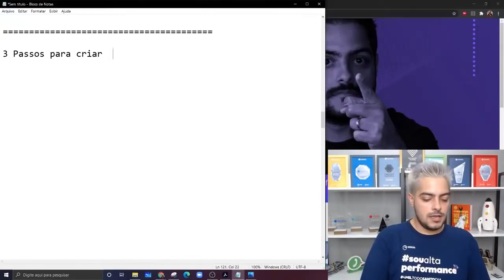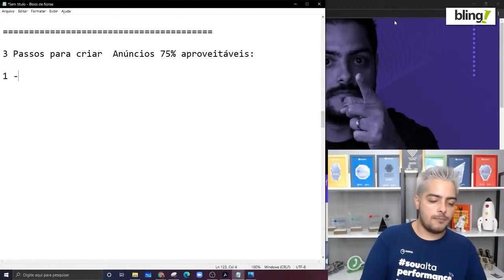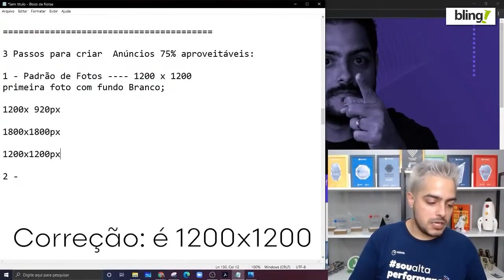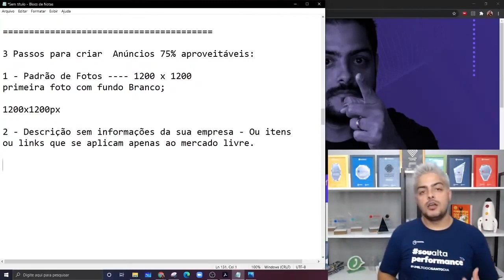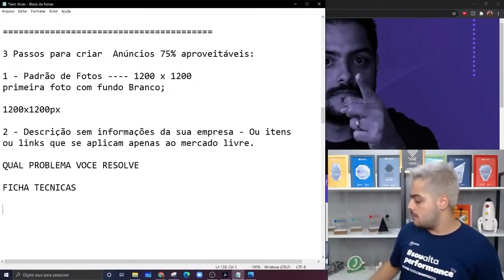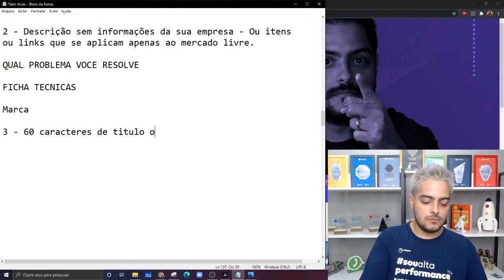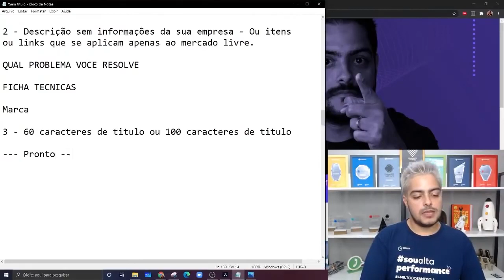3 passos para ter um anúncio 75% aproveitável em todos os marketplaces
💡Imersão Planning Day Edição Financeiro e Publicidade - venda 4 Mil Todo Santo dia 👇👇👇

Anúncios 75% aproveitáveis.

Para a gente ir para outros canais, se você aprende isso no começo, tua vida fica muito mais fácil. Existem formas de você já cadastrar o seu produto, seguindo alguns fatores e algumas coisas e ele vai estar 75% aproveitável para um canal.

Porque 75% e não 100%, os anúncios que você faz para a B2W, são 100% aproveitáveis, se você tiver integrado, para o Magazine Luiza. Agora, onde que ele vai ser 75% aproveitável? Lá no Mercado Livre.

Outro ponto, cadastrei no Mercado Livre, ele vai estar 75% aproveitável para os outros canais, porque vão faltar algumas informações que eu vou colocar no Mercado Livre. Mas eu vou cadastrar no meu hub, vou mandar primeiro Mercado Livre, mas já quero fazer certinho, você consegue fazer ele já no modelo 100% aproveitável para a B2W, Magalu e os outros canais e mandar a primeiro no Mercado Livre.

Como que a gente cria em três passos um padrão 75% aproveitável:

1- Padrão de fotos: Tamanho 1200 x 1200px e primeira foto com fundo branco.

2- Descrição sem informações da sua empresa ou itens e links que se aplicam apenas ao Mercado Livre.

3- Títulos com 60 ou 100 caracteres.

Feito esses três passos pronto. Você tem um cadastro 75% aproveitável.

Apoiam nosso projeto:
Cupom: umarketplace

Cupom: PARCEIRO20